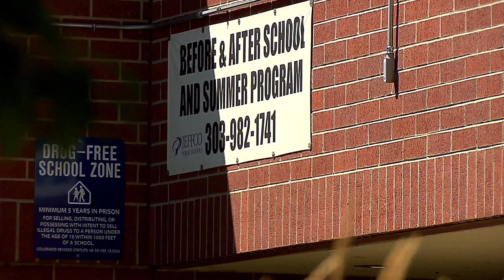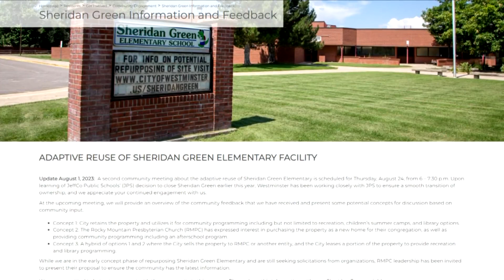Westminster mulls over future of vacant school after closure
One of the vacant buildings is a school that closed due to low enrollment in Jefferson County.